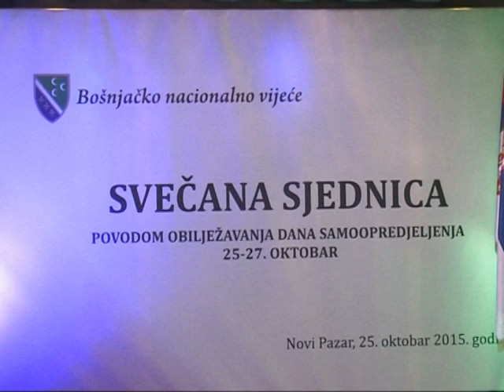Održana IV redovna sjednica BNV-a